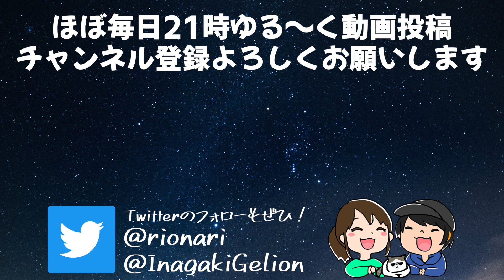妻が変なもの買ってきた・・・「鹿のタン一本丸ごと」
まさかのタン攻め

ED曲：Losstime Life / 星屑サラウンド ＝＝＝＝＝＝＝＝＝＝＝＝